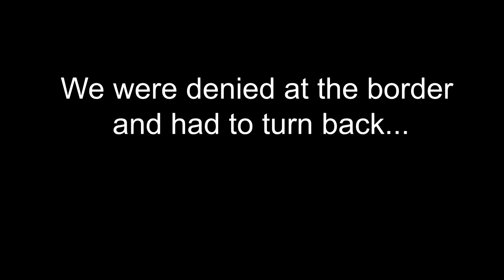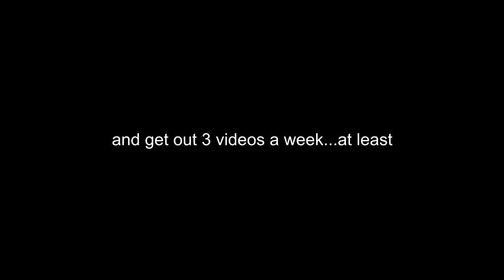I'm Back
Welcome Back!
Love you're self and  love life!